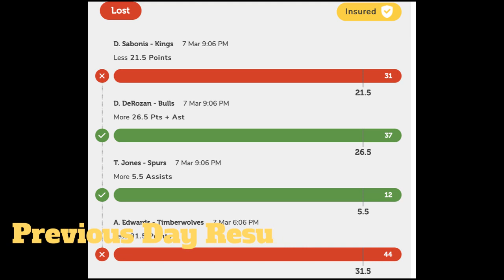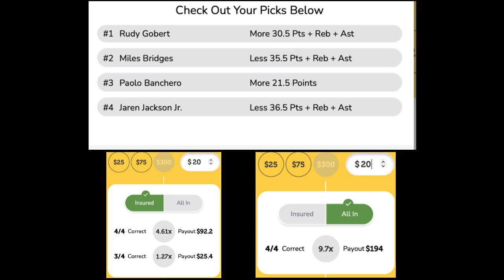Player Props To Target Tonight (PrizePicks | Underdog Fantasy | Parlay Play | JockMKT) 3/8/24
Player Props To Target Tonight (PrizePicks | Underdog Fantasy | Parlay Play | JockMKT | Dabble | Sleeper) 3/8/24

PROP BETTING WEBSITES - PrizePicks, Underdog Fantasy, Parlay Play, JockMKT, Betr, Sleeper, Dabble and Fliff

RESOURCES
The Sports Betting Guide to Sharp Parlays

WiseGuyBets provides DFS analysis for NFL, NBA, MLB and WNBA